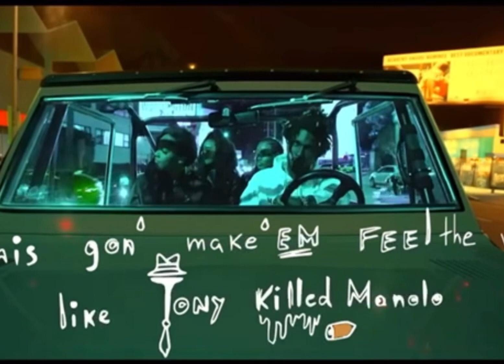Roses slowed reverb